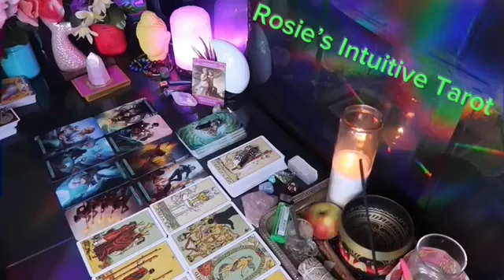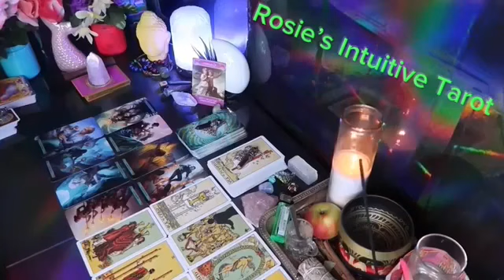LEO ❤️ “I HAVE NOT SEEN THIS TYPE OF MESSAGE IN A LOOONG TIME” 💗🤯 JUNE 2024 TAROT LOVE 🤩🔥😍